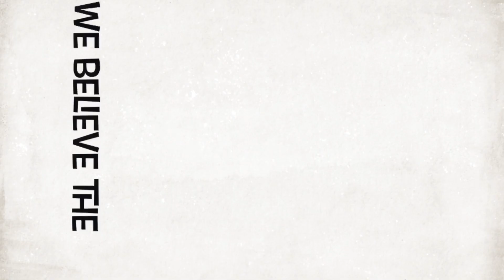RAINBOW BREAKFAST CASSEROLE | DELICIOUS & HEALTHY MEALS FOR WEIGHT LOSS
Eat the Rainbow! Vegetables and fruits use their colors to signal which beneficial substances they contain.

Breakfast is the most important meal of the day. A nutrient dense and satisfying breakfast will keep hunger at bay and keep cravings away.

Most breakfast casseroles call for a large amount of bread, making them carb heavy. I used anti oxidant rich sweet potatoes in this casserole and loaded it with plenty of veggies.

You can assemble this casserole the night before or bake in advance (meal prep). Makes a great on the go breakfast. It can be served with salad.